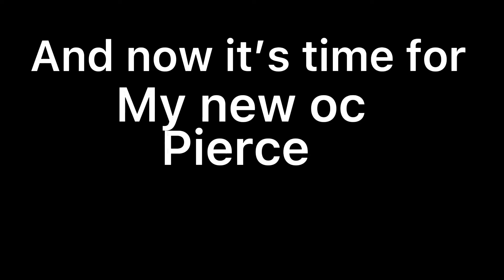Random kai edit and new oc pierce ( read desc )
About pierce

Pierce is a teenage young male night fury who has been taken by humans and has been used to make money for them but does he escape maybe he does

Markings

Pierce has blue stripes and white sections on his body he has a head tuft( so fur on his head ) he also has eye markings

Eye colour

Cyan